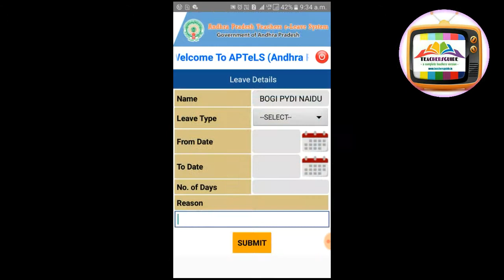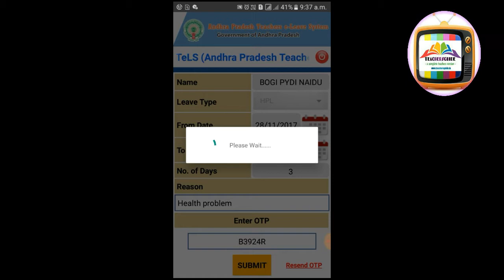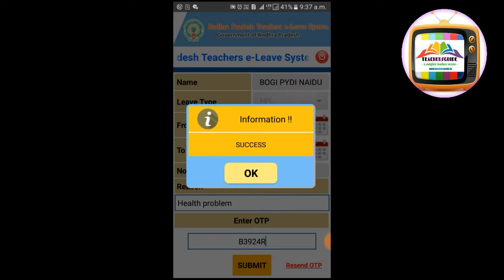HOW TO APPLY MEDICAL LEAVE IN APTeLS APP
BIOMETRIC ATTENDENCE, HOW TO APPLY MEDICAL LEAVE IN APTELS,